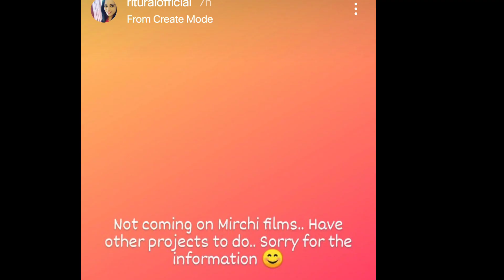Khoda hostel nikla ladka Actress face reveal// Ritu Rai series bad update 😡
Credit hunter ott